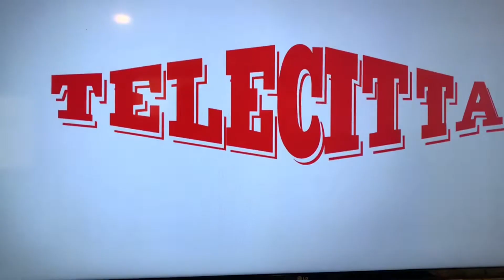App Telecittà su tutti gli store delle Smart Tv